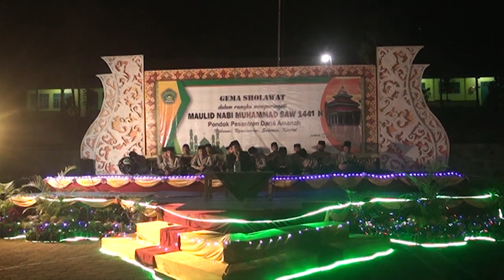PENGAJIAN MAULID NABI MUHAMMAD SAW 1441 H | Bersama Ust. Zaenal Abidin, S.Pd.I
GEMA SHOLAWAT DALAM RANGKA PERINGATAN MAULID NABI MUHAMMAD SAW 1441 H DI PONDOK PESANTREN DARUL AMANAH  Bersama Ust. Zaenal Abidin, S.Pd.I